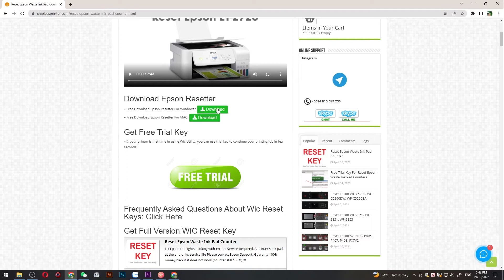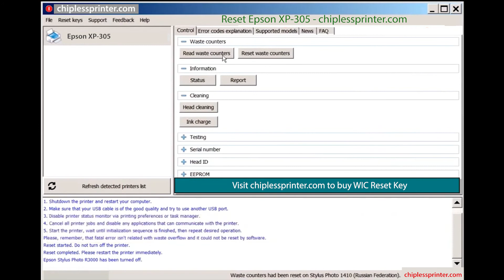Reset Epson XP 305 Wicreset Key